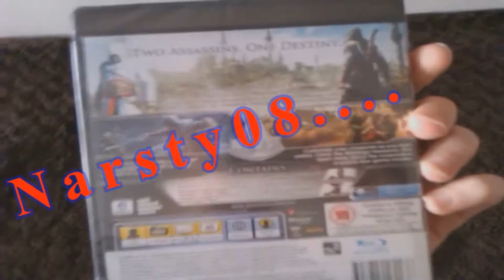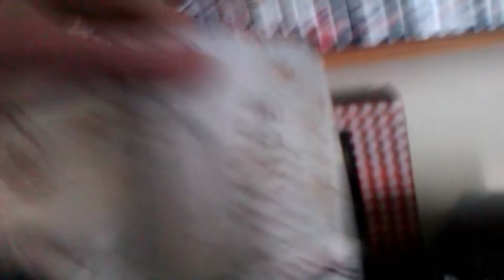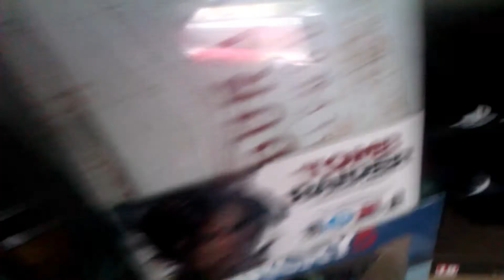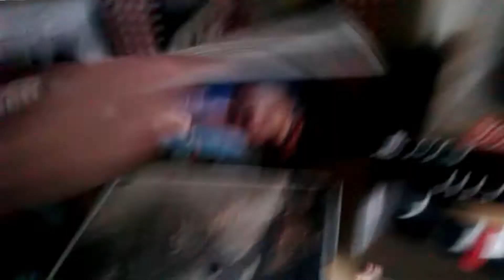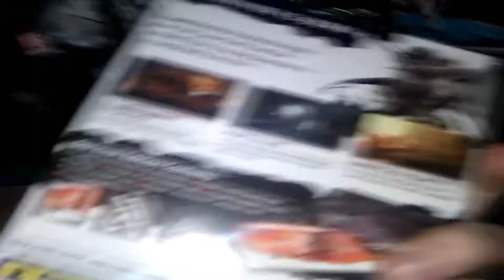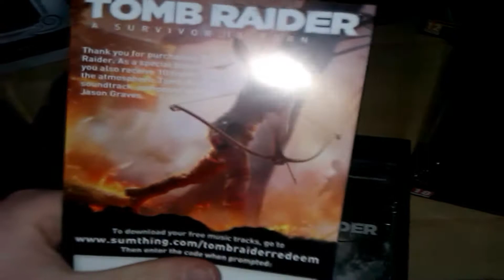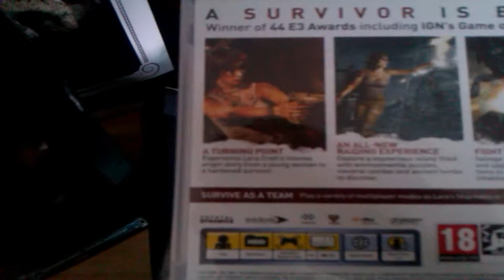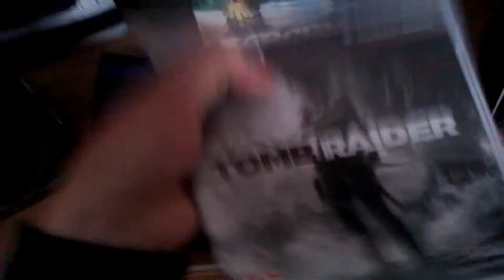Tomb Raider: Collectors Edition *UK* Unboxing & Gamplay (PS3)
I Got Tomb Raider On The 06/03/2013 So This Video Is 2Days Old Anyway Hope You Enjoy The Unboxing Video & Yes Its A Great Game Don't For Get To Subscribe, Like & Comment Thanks